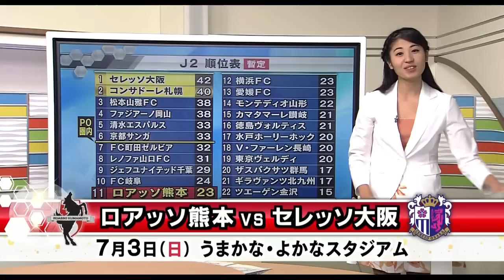2016 J2第20節 FC岐阜×ロアッソ熊本 ローカルニュースまとめ